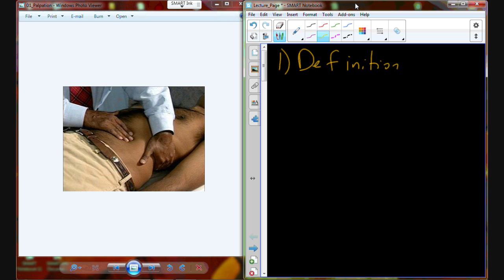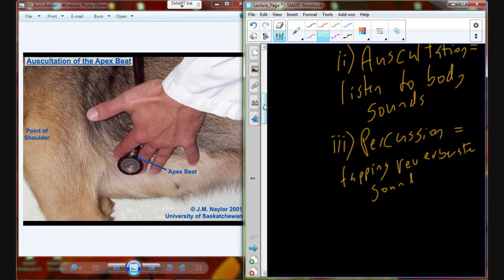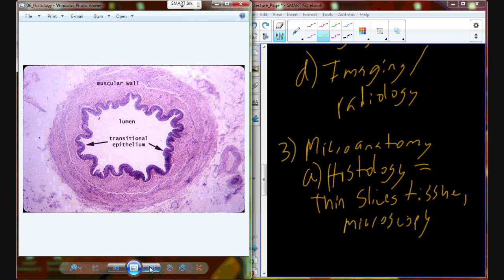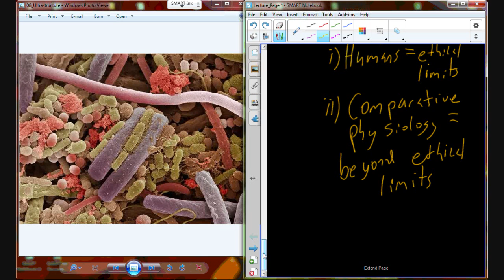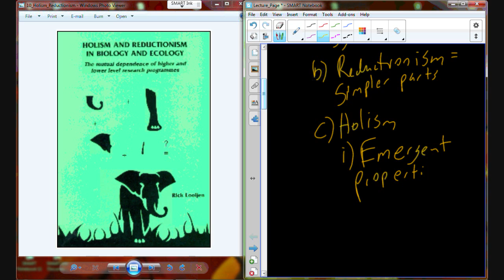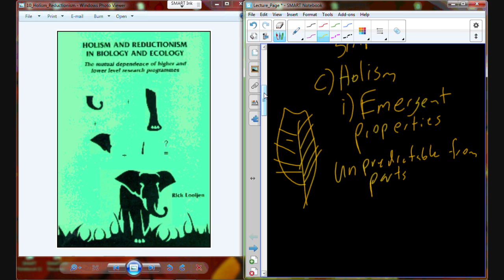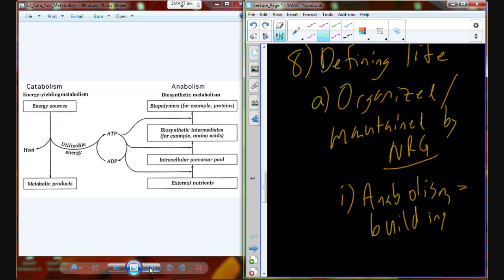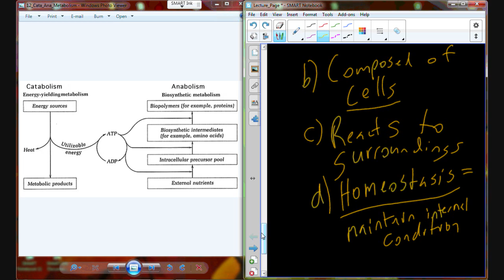A&P I Lecture 1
Introduction to Anatomy and Physiology I at Truett-McConnell College